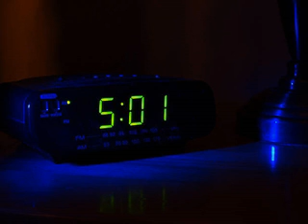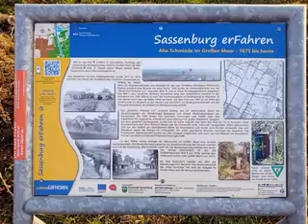Unheimliche Erlebnisse......(Potcast)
Ein Neues Format ist hinzu gekommen.
Unheimliche Erlebnisse, dinge die einen mal passiert sind die einfach zu gruselig waren.

Erzählt von Greenmausi